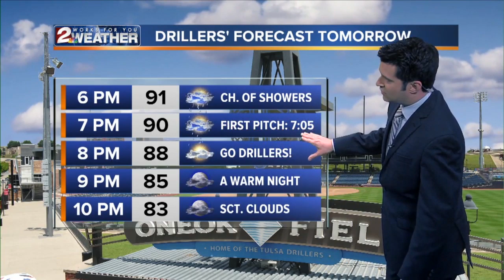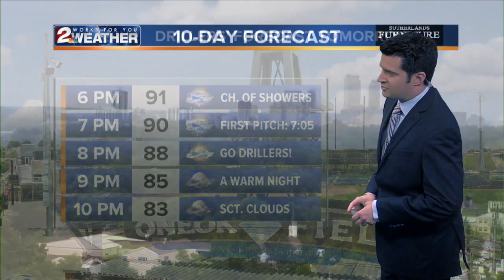KJRH Latest Headlines | July 6, 5pm